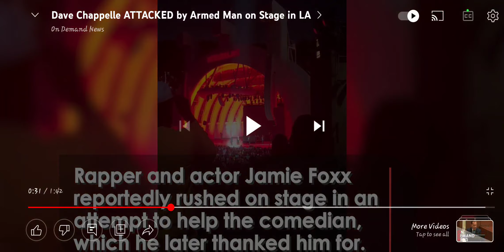Dave Chappelle Gets ATTACKED on Stage . by Guy with GUN and Knife ( TV420 ) 📺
Dam Man this chit is to Crazy man , Nobody should be attacking any kind of artist in stage . Stay your azz home bitch . With your thumb in your azz next time

By Governor 420